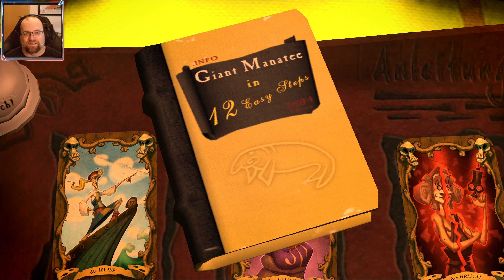Tales of Monkey Island ♦ #25 ♦ Der Schwamm ♦ Let's Play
Zu Beginn der Geschichte muss Guybrush seine Frau Elaine aus den Fängen des Geisterpiraten LeChuck befreien, der ihr Schiff gekapert und sie gekidnappt hat. Guybrush segelt mit seinem Schiff zu Elaines Schiff und versucht LeChuck mit einem Säbel, der in selbstgemixtes Root Beer getunkt worden ist, außer Gefecht zu setzen. Statt LeChuck zu besiegen, wird er stattdessen zum Leben erweckt und ein Teil seines bösen Geistes wandert direkt in Guybrushs Hand, die fortan nicht mehr zu kontrollieren ist. Das Schiff explodiert, da versehentlich Pulverfässer in Brand gesetzt werden, und Guybrush wird als Schiffbrüchiger an den Strand von Flotsam Island gespült.

Spiel: Tales of Monkey Island
Genre: Adventure

♦♦♦♦ Wo kaufen? ♦♦♦♦